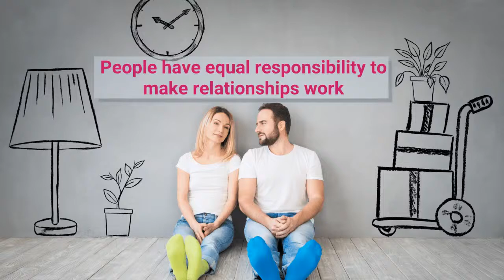People have equal responsibility to make relationships work.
Do you feel that you are doing 160% of the work in your relationship?
Would you like to change that?

I also have a FREE GIFT for you: Am I carrying Unresolved Grief in me that is holding me back from joy, peace, support, connection & feeling in control of my life?

Sign up to my mailing list for information on courses and upcoming events

Author of: Hamster Wheel Relationships For Women. From Trauma to Triumph. Don’t Talk, Trust, Feel. Relationships for Men by Men.